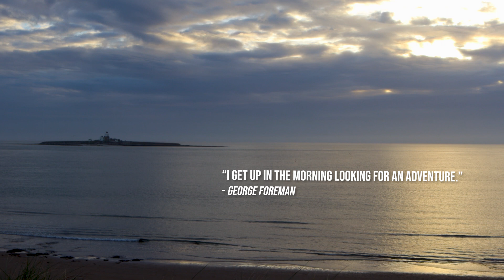Sea Kayaking Northumberland - Coquet Island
Lying a mile off the coast at Amble is the protected RSPB reserve of Coquet Island, a bird watching haven.

Throbbing with birds, some 35,000 seabirds cram onto this tiny island to nest during the summer months.

This birdlife haven holds 90% of the UK’s roseate tern population – one of the country’s rarest nesting seabirds. Other nesting species here include fulmars, kittiwakes, eider ducks and oystercatchers.

The island is most famous for its colourful puffins, who return in their thousands each spring to breed.  Their brightly coloured beaks, waddling gait and comical appearance have earned these birds nicknames such as ‘sea parrot’ or ‘clown of the sea’.

While you can’t land on the island, get tantalisingly close on a boat trip around its shoreline. See the distinctive 80ft white lighthouse on the island, whose first-ever keeper was Grace Darling’s brother.

Watch live images of nesting seabirds being transmitted from the island at Amble Tourist Information Centre.